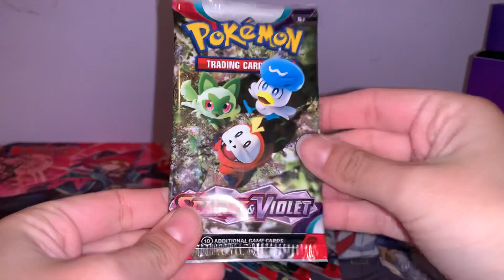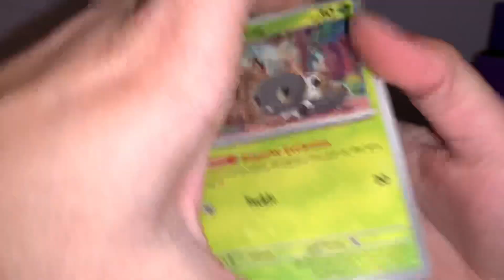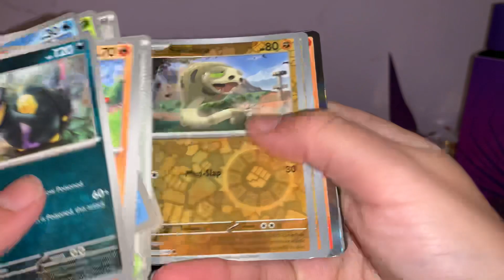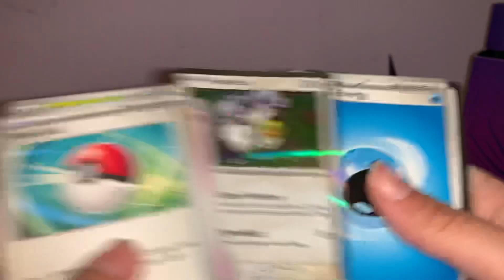Pokémon Miraidon Elite Trainer Box Opening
Set out for a journey in the Paldea region! Meet first partners Sprigatito, Fuecoco, and Quaxly, and explore the power of the Legendary Pokémon Koraidon and Miraidon as Pokémon ex. Other Pokémon ex evolve their way into battle including Arcanine and Gyarados with a dazzling new look. Even more Pokémon appear as illustration rare cards with amazing artwork—discover them all in the Pokémon TCG: Scarlet & Violet expansion!

The Pokémon TCG: Scarlet & Violet Elite Trainer Box includes:
• 9 Pokémon TCG: Scarlet & Violet booster packs
• 1 full-art foil promo card featuring Miraidon
• 65 card sleeves featuring Miraidon
• 45 Pokémon TCG Energy cards
• A player’s guide to the Scarlet & Violet expansion
• 6 damage-counter dice
• 1 competition-legal coin-flip die
• 2 plastic condition markers
• A code card for Pokémon Trading Card Game Live